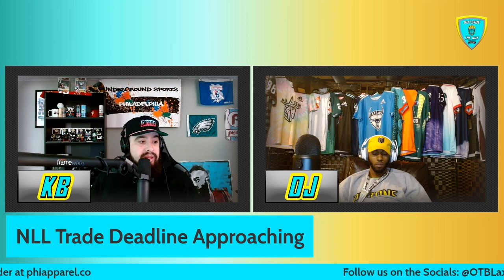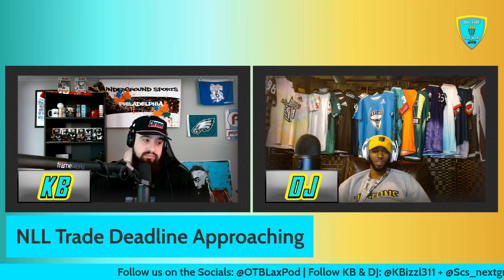Dominique Alexander RETIRES + NLL Trade Deadline Upon Us | Outside The Box Podcast Episode 266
KB & DJ are BACK and the guys kick things off recapping another amazing week of NLL action and some of the things that surprised them throughout the action of Week 15. Then they discuss the upcoming NLL Trade Deadline, discuss Week 16's action in the NLL and give their Picks of the Week. Then they get caught up to speed on PLL Free Agency and new retirements, along with a CRAZY signing by the Redwoods. Then they recap the PLL in Japan and DJ gives his College Lacrosse Rundown.

Twitter: @UndergroundPHI | @OTBLaxPod | Kyle: @KBizzl311 | DJ: @SCs_nextgreat
Instagram: @undergroundphi | @otblaxpod | @kicksbycarly

Content: Kyle Bennett, DJ Hughes
Producer: Kyle Bennett
Editor: Kyle Bennett